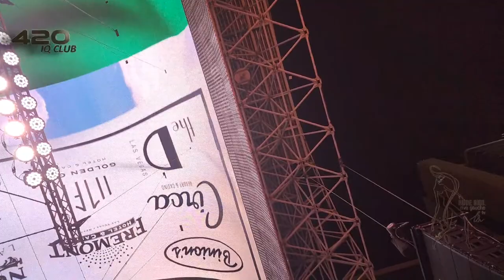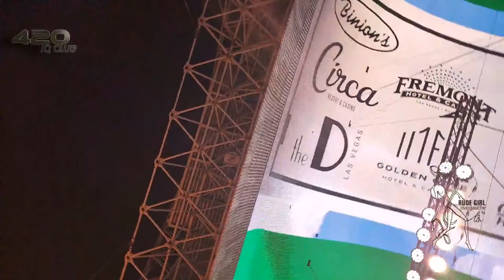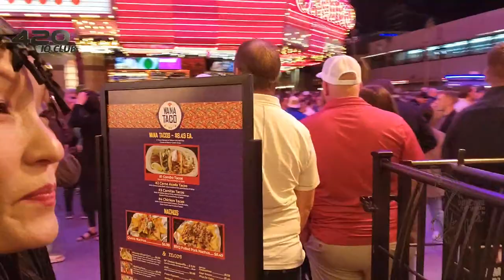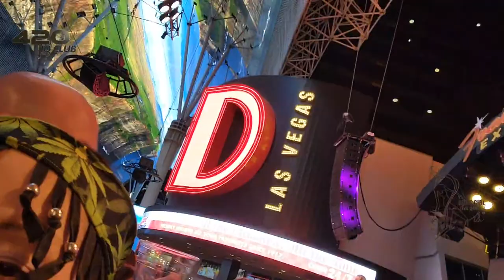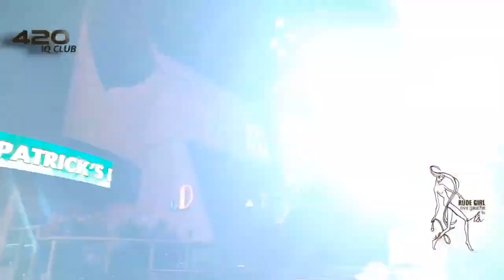Party with Tessa Oh, "Stream and Dream!, Happy St Patty 420 Day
Come join Tessa Oh in the pursuit of Xplicit Xponential Xcellence with the exotic extraordinary extravagance of Fremont Street Experience in Las Vegas! Celebrate the Orchestration of Orgasmic Originality by socializing, learning, rebelling, and risk-taking! A big Thank You to all my livestream friends!

Tessa Oh's live stream is created with PRISMLiveStudio